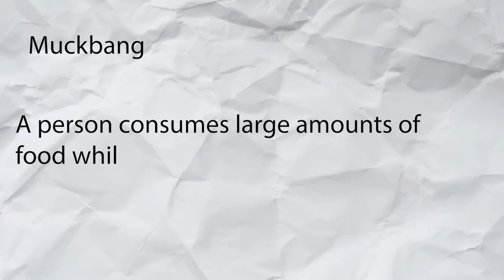Super Honest Confessions **DRUNK MUKBANG** w/ Josie Canseco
HI! We got tipsy and did not hold back on the details of our relationships, exes and more! Sushi, Wine and Spilling TEA!
XOXO Bell